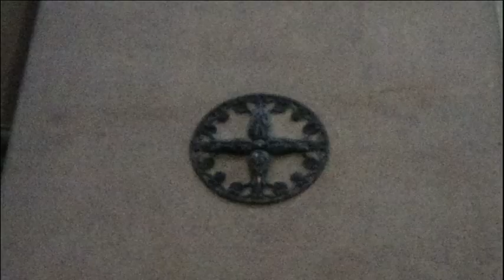Le Campane di Novara - Basilica di S. Gaudenzio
Basilica di San. Gaudenzio
Concerto di 8 Campane in Sol2 + 1 in Mib4 (Richiamo)
Queste "Bellissime" Campane sono State Fuse da :

Campanone :   Fessurato dal 1987 De Giorgi nel 1774

Settima : Achille Mazzola nel 1962

Sesta : De Giorgi nel 1774

Quinta : Achille Mazzola nel 1962

Quarta : Achille Mazzola nel 1962

Terza : Achille Mazzola nel 1962

Seconda : Achille Mazzola nel 1962

Prima : Achille Mazzola nel 1962

Richiamo : G. Mario nel 1711

Distesa delle 4 Campane maggiori Per il Mezzogiorno Festivo Pensavo che suonava il Concerto delle 5 Campane Minori invece questo… Comunque va bene lo stesso

Il Campanile dell' Alfieri è uno dei più belli d' Italia
la cupola del è del Antonelli

Queste campane le ho riprese solo curiosità anche se spero di fare un video dove si sentono tutte

QUESTE CAMPANE COMUNQUE SONO ORRIBILI !!!